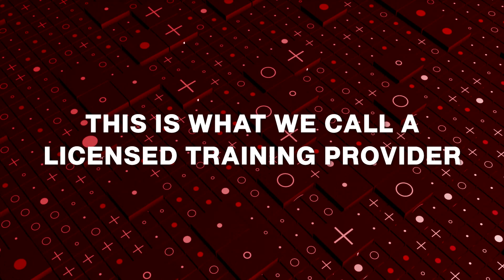ARC Structure | American Red Cross CPR and First Aid Training Structure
American Red Cross CPR and First Aid Training Structure

Hey guys and welcome back to the channel! Today's video talks about the American Red Cross and the training structure for getting first and CPR certified through them. Learn about what licensed training providers are and how they work with the American Red Cross for CPR training and certification.

OUR ADDRESS:
587 Bethlehem Pike, #400
Montgomeryville, PA 18936
United States

⏱️TIMESTAMPS⏱️
0:00 Intro
0:06 About American Red Cross
0:42 ARC Licensed Training Providers
1:54 American Red Cross CPR and First Aid Training Structure
3:25 Like and Subscribe!